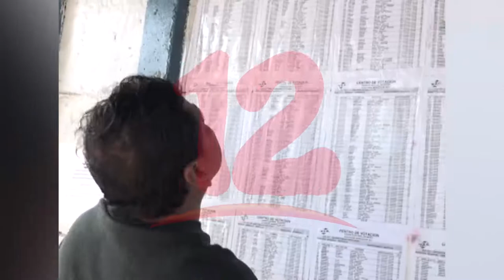En Nicaragua desapareció el respeto a los derechos civiles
Para el sociólogo Fidel Moreira, en Nicaragua desapareció el respeto a los derechos civiles y políticos.